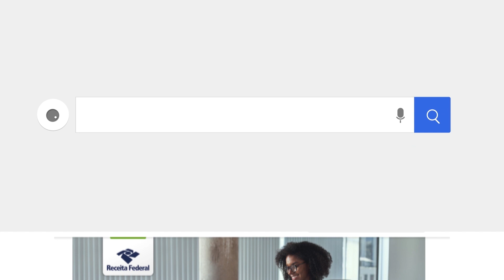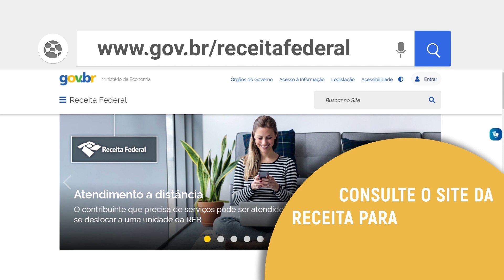Declaração IR2021 - Restituição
Quer saber como consultar sua restituição? Assista ao vídeo.